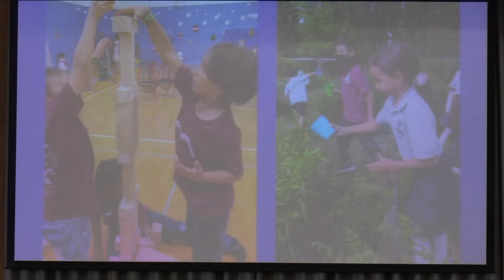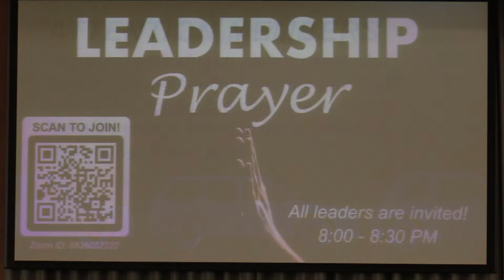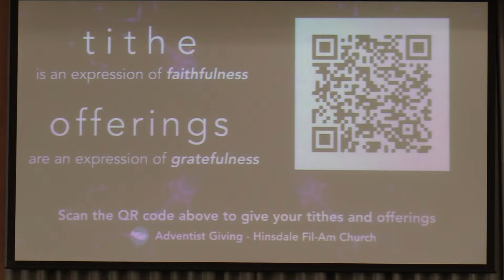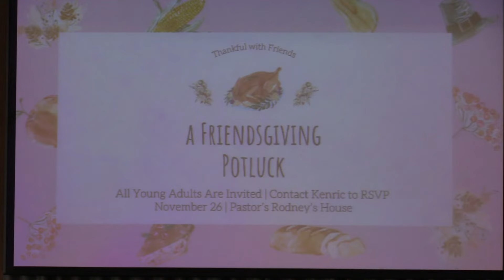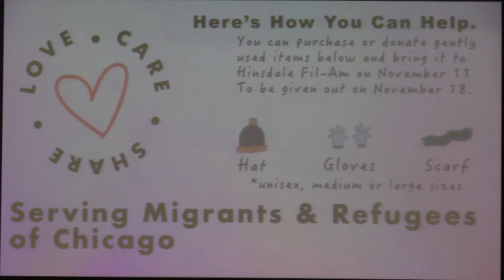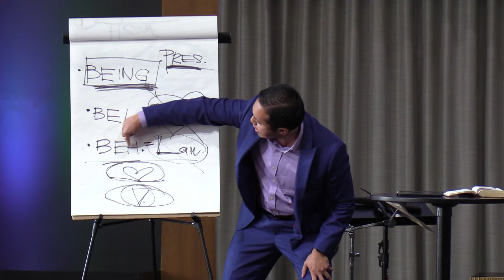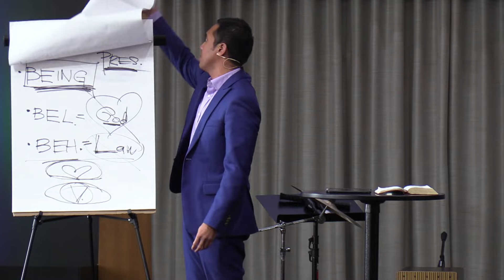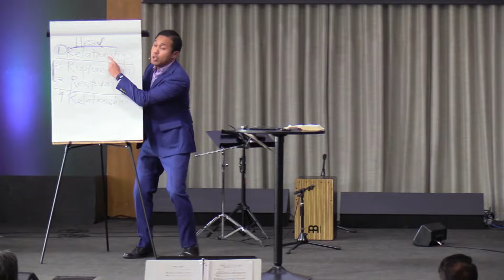6 No More Fear of Judgment | Nestor Soriano